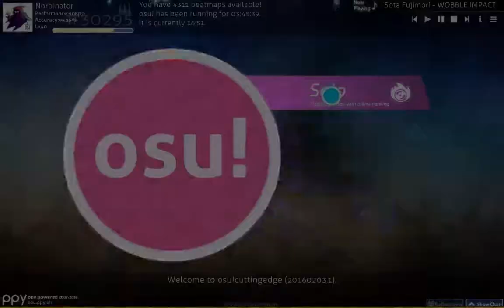osu!mania Sota Fujimori - WOBBLE IMPACT [fanzhen's Extra] - 95,91% S Rank +4k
Reading this is as nasty as reading every other Priti map is.
The same goes for fanzhen's guest difficulties.

95.91% Accuracy (80x 200, 1x 100, 0x 50, 4x Misses)
438 Combo
+4k
Feburary 6th 2016 15:24:35

AR9 OD8 CS4 HP8
5,27* (2,66* mania converted)
Creator: Priti